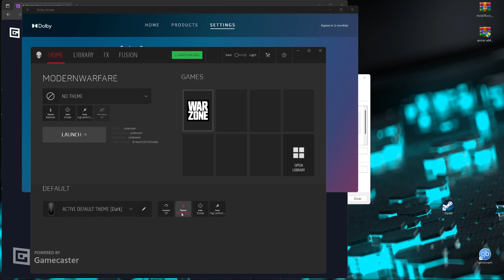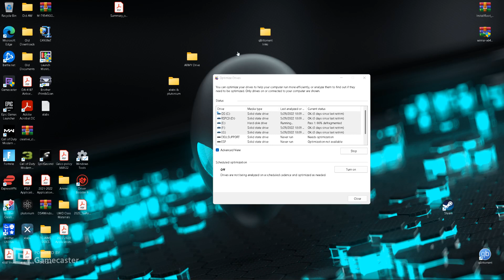Dolby Atmos Update - Best Warzone Settings for Footstep Audio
Here I outline the frequencies that you look to buff when editing dolby atmos settings, however keep in mind that no headset is designed with the same audio EQ/profile; so some alterations will likely be needed.

As promised, here are the base-line settings for higher bass headsets:
5, 8, 3, 0, 2, 4, 6, 3, 2, 4